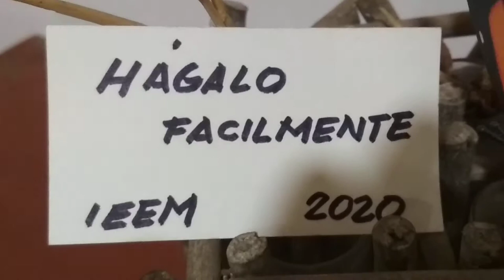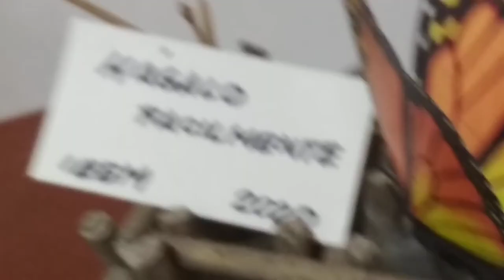Mariposa 2020 usa alambre muscular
Para su movimiento usa alambre muscular nítinol y esta se acciona por impulsos que alimenta un circuito electrónico,  a 12 Vcd.